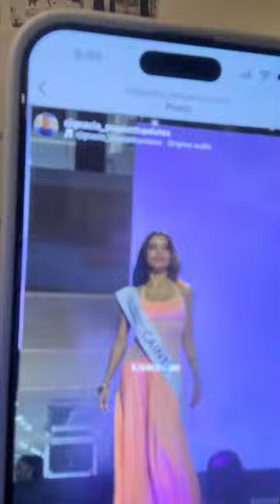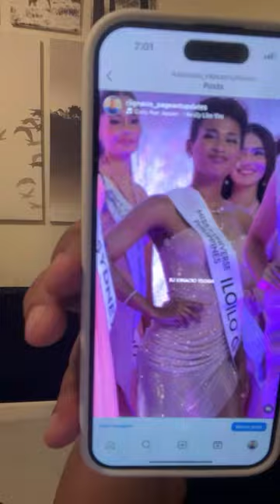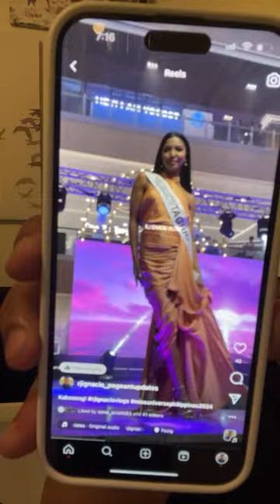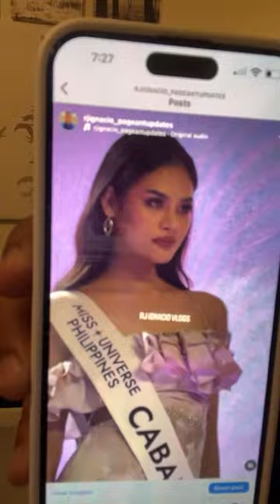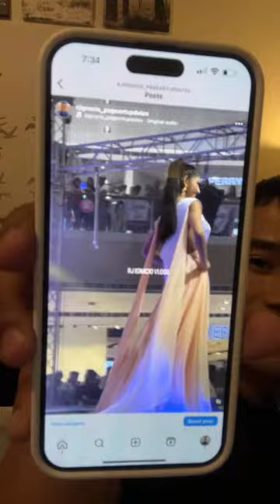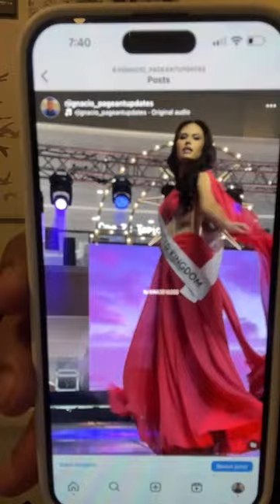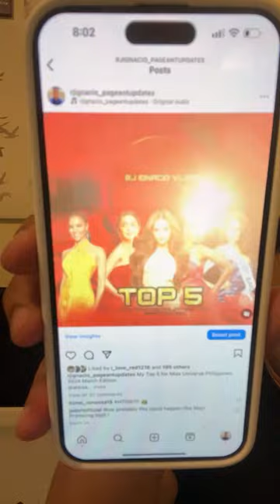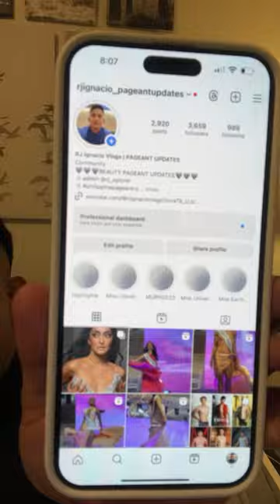SINO ANG PINAKA UMANGAT SA RAMPAHAN? MISS UNIVERSE PHILIPPINES 2024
Miss Universe Philippines 2024 Hello Glow Fashion Show Review.